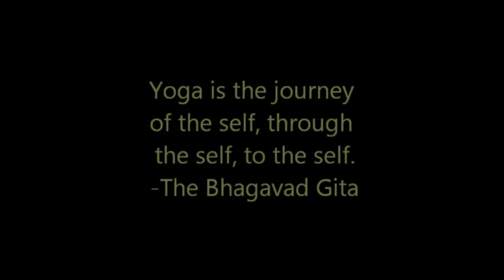Cat loves to do yoga with owner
This cat's name is Butters and he loves to do yoga with his owner. Watch how skilled and &quot;zen&quot; he is!